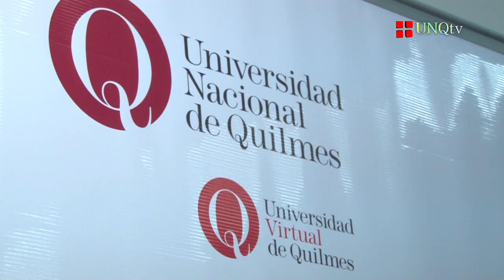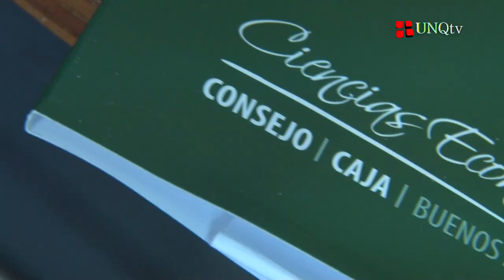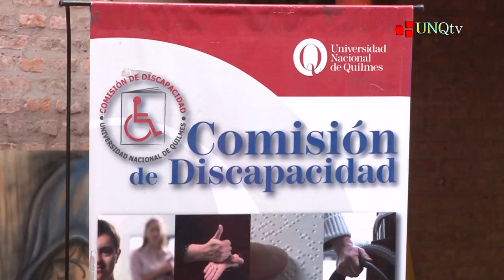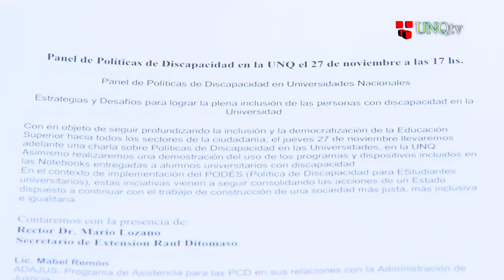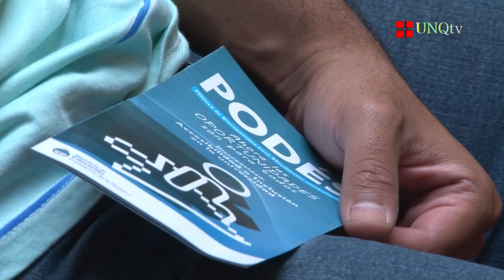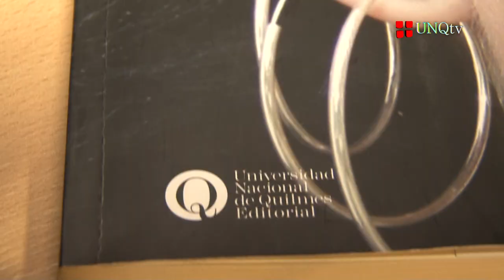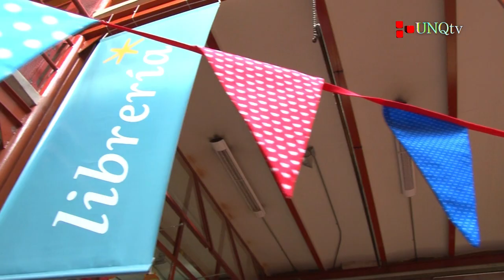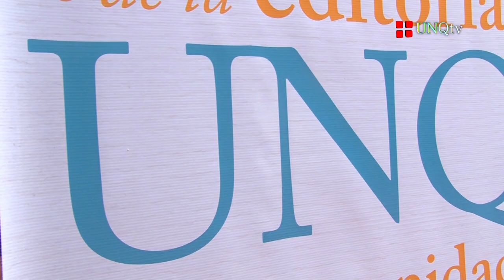Q.Noticias - Programa N° 122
Programa s04e122 - 13/04/15.

:: Conferencia “Contexto y situación económica y productiva actual de la Argentina”.

- Pres. García Vázquez.
Consejo Profesional de Ciencias Económicas de la Provincia de Buenos Aires.

- Federico Cuomo.
Vicepresidente de la Unión Industrial de la Provincia de Buenos Aires - UIPBA.

- Bernardo Kosacoff.
Economista y docente de la UNQ.

- Mario E. Burkun.
Economista y docente Universidad Nacional de La Matanza y FCE Universidad de Buenos Aires.

- Domingo José Mazza.
Economista - Honorable Cámara de Senadores de la Nación.

:: Panel de Políticas de Discapacidad en Universidades Nacionales.

Comisión de Discapacidad UNQ.

- Raúl Di Tomaso.
Secretario de Extensión Universitaria UNQ.

- Julieta Pacheco.
Programa de Políticas de Bienestar Universitario - SSGyCPU.

- Mariano Sánchez.
Militante por los derechos de las PCD - La Cámpora-Integra

:: Presentación Libro “Pánicos Morales”.

- Alejandro Kaufman.
Ensayista, Docente UNQ/UBA.  Director de la colección “Comunicación y cultura”.

- Mónica Aguilar.
Directora General de la Editorial de la Universidad Nacional de Quilmes.

:: 2do. Aniversario de la Librería “Nota al pie” (Clip)